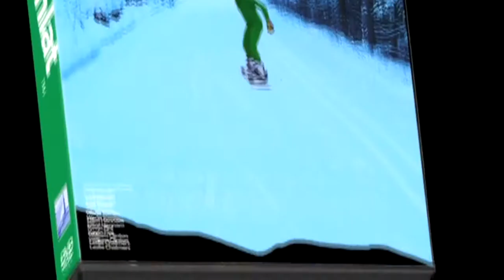Skooch Leg - Cross Country Snowboarding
Classic old school vid from early 2000s.
Uploaded to help raise awareness for chronic skooch leg syndrome.